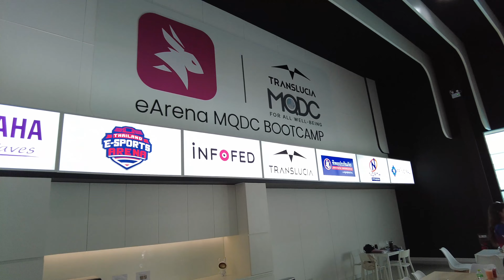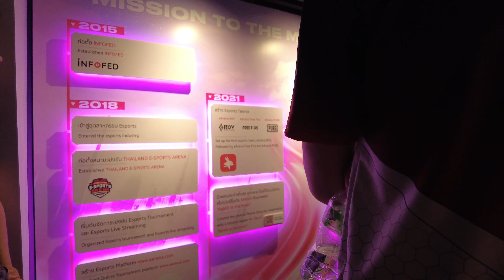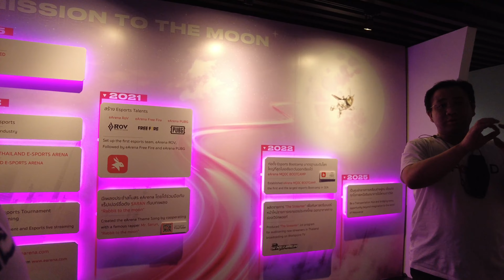Visiting Thailand's Premier Esports Team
In our final days of visiting Bangkok Thailand, we were fortunate to have the time to visit eArena. They are one of the premier esports organizations in Southeast Asia based in Thailand. A big thank you to Drew, Pop, Alice, Jina, and all the staff that made our visit special. Looking forward to all our future projects.

Food, Travel, Esports!

0:00 - Intro
0:32 - Arriving at the Facility
1:38 - Inside the Facility
2:11 - Dr. Joey Gawrysiak
3:14 - Tour of Facility
7:37 - Meeting PUBG team
10:00 - Meeting ROV team
11:35 - Credits